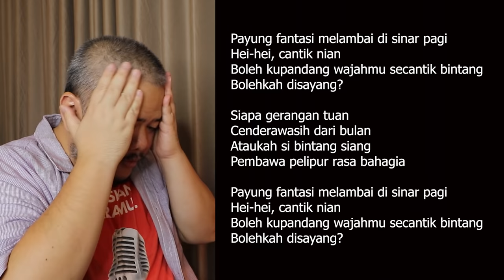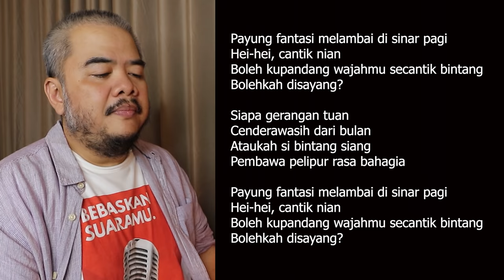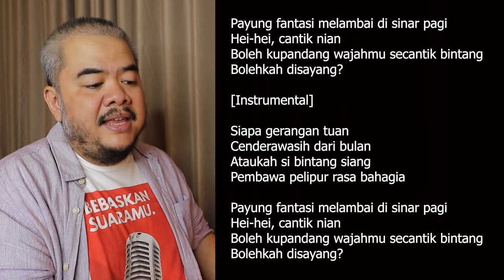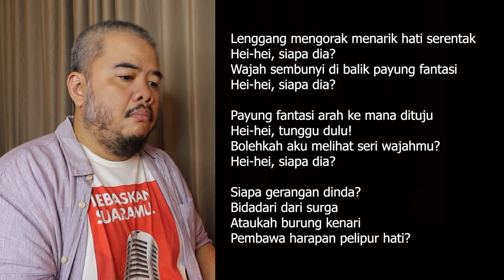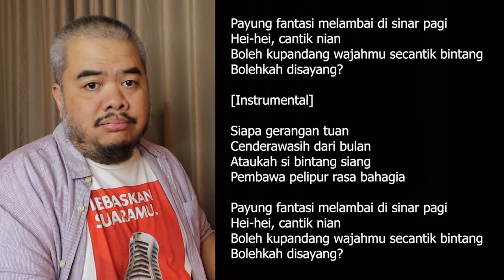Belajar Vokal Di Rumah dengan Indra Aziz | Episode 1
Lagi diam di rumah? Yuk latihan vokal dengan Indra Aziz! Kalau bisa ikuti video ini seperti layaknya kamu sedang les vokal ya, cari tempat yang kamu bisa fokus dan nyanyi mengikuti instruksi. Sehat selalu yang, singers! Follow Indra Aziz di Instagram @indraaziz.

Beli CD dan DVD belajar vokal dari Indra Aziz: Senam Vokal - Fleksibilitas & Range Vokal. [Tokopedia]